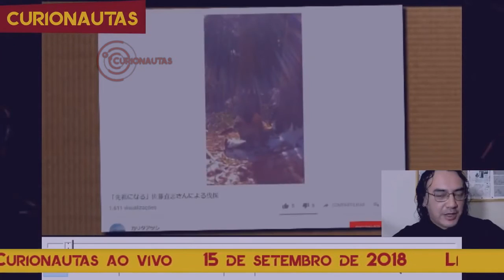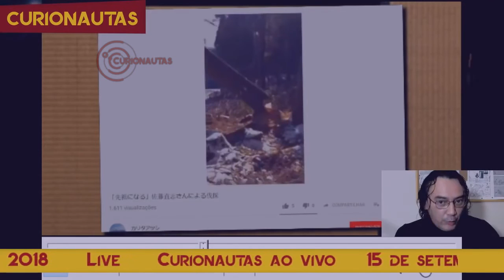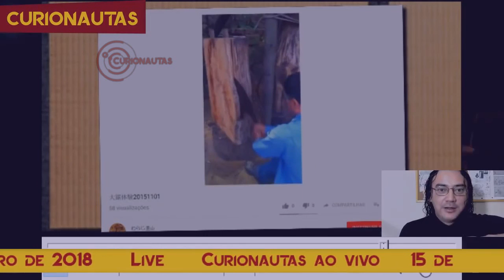O DENTE DO DEMÔNIO E O demônio com CABEÇA DE VACA - 15/09/2018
Significado de "Cupincha":
cu·pin·cha
-origem obscura-

Oomundoreal

【サイト】フリー H/MIX GALLERY